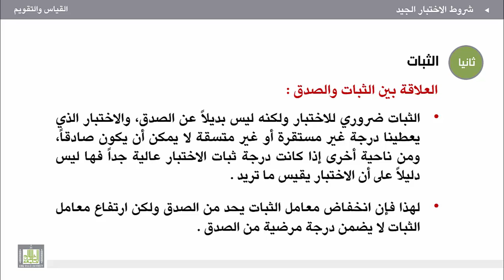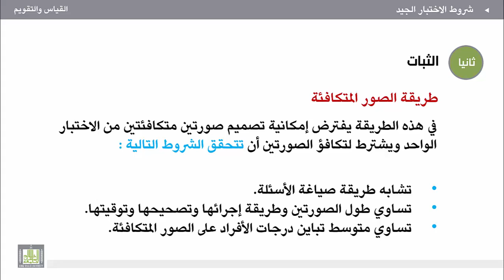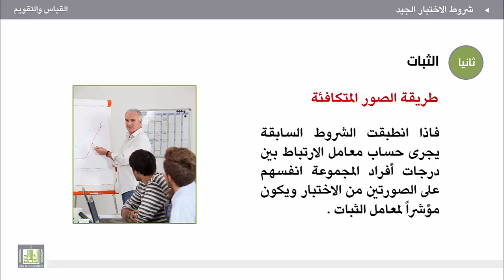القياس والتقويم - الوحدة 6 : الثبات كأحد خصائص الاختبار الجيد (1)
الثبات كأحد خصائص الاختبار الجيد  (1)
8. تعريف الثبات.
9. معامل الثبات
10. العلاقة بين الثبات والصدق
11. طرق حساب الثبات (الصور المتكافئة – التجزئة النصفية- الاتصاق الداخلي- طريقة إعادة تطبيق الاختبار